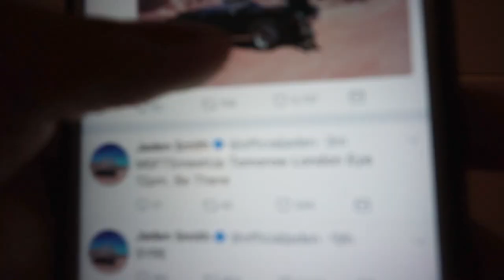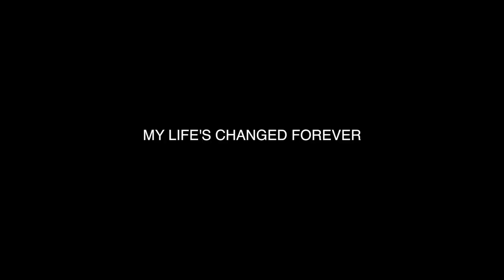MSFTSrep MEET UP WITH JADEN SMITH x MOMO | LONDON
Jaden Smith has a meetup with Msfts in London. He talks about the Msfts movement and the Mystery School.

"The Revolution will not be televised but it will be broadcasted." - Jaden Smith

CAMERA GEAR
Sony A6000
Joby Gorilla Tripod Hybrid

MUSIC
• Téo - Uno Dos (feat. Jaden)
• Jaden Smith - Fallen
• Jaden Smith - Batman
• Energy - Ian Frequency (Msfts)

LOVE YOU
LET ME KNOW WHAT YOU THINK
Ama